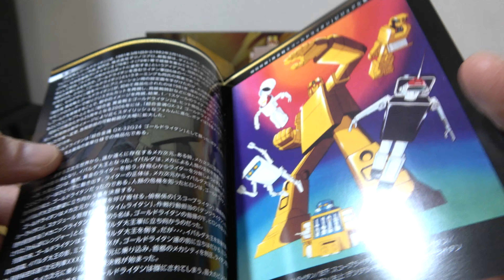20210207 Gx-32R Gold Lightan 24-Karat Gold Plating Ver. Gold Lightan, Bandai Soul of Chogokin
Gx32R GoldLightan 24KaratGoldPlatingVer. Gold Lightan, Bandai Soul of Chogokin